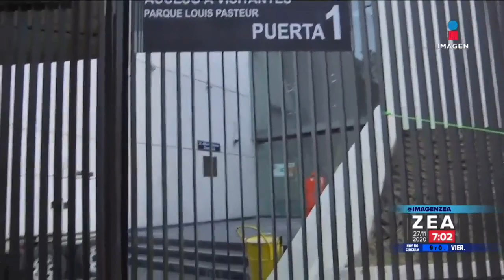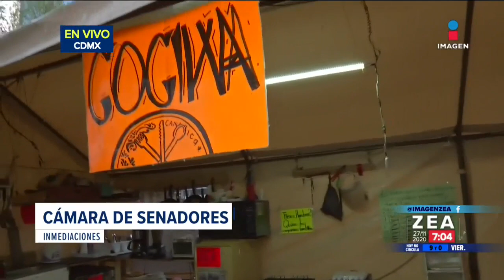Movimiento Cannábico, inconforme con decisión del Senado | Noticias con Francisco Zea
El Movimiento Cannábico continúa manifestándose, asegura no estar de acuerdo con el dictamen que fue aprobado en el Senado.